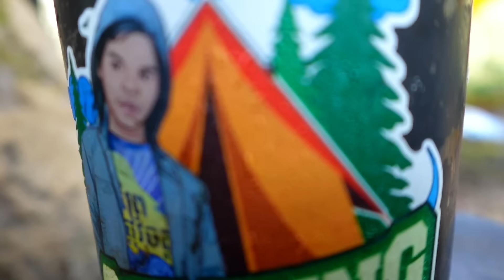2DAY HAMMOCK UNDER THE ROOF OF a TENT IN THE DEEP FOREST, ADVENTURE WILL FIND FOOD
-សូមជំរាបសួរពុកម៉ែបងប្អូន នឹងប្រជាជនខ្មែរនៅក្នុងនឹងក្រៅប្រទេស ជាទីរាប់អាន
-សូមស្វាគមន៍មកកាន់វីដេអូ ថ្មីរបស់ឆានែលខ្ញុំបាទChanDorn Camping
-ខ្ញុំចូលចិត្តដើរបោះតង់ឬធ្វើជំរុំផ្សងព្រេងរកម្ហូបអាហាដោយពឹងលើធនធានធម្មជាតិសឹងតែទាំងអស់
-សង្ឃឹមថាវីឌីអូនេះលួងលួមអារម្មណ៍ទាំងអស់គ្មាបំបាត់ការអត់ផ្សុកឬការហត់នឿជាមួយការងារ សូមអោយបងប្អូនមានតែរឿងល្អៗជៀសផុតជំងឺនាៗ សន្យាវិញមកវិញ នាំមក អ្វី ថ្មី ប្លែក ចំលែកអារម្មណ៍ នៅវីដេអូក្រោយៗទៀត
-សូមអរគុណសម្រាប់ការទស្សានាក្ក្នុងchannelខ្ញុំបាទ
ChanDornCamping
-ថែរក្សាសុខភាពទាំងអស់គ្នាណាបងប្អូនខ្មែរយើង បាយៗ

-Support channel Camping
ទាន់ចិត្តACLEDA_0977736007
-សូមជួយ Follow Page Facebook Chandorn Camping
Creater Video more...
the troll cambodia
troll Cambodia
solo camping hujan,
solo camping indonesia,
solo hiking,
car camp,
car camping,
landrover defender,
land rover camping,
defender camping,
landrover camping,
land rover discovery,
discovery camping,
discovery camp,
solo camping,
defender 110 review,
defender 110 off road,
defender 110 x,
defender 110 modified,
defender 110 overland,
new defender camping setup
defender camping 2020
Truck camping
Truck camper
Truck camping meals,
Camping meals
Camper cooking
Tailgate cooking
Truck cap caper
Solo camping
Solo overnight camping,
Truck camper build,
Building a truck camper,
Truck camper blueprints,
Truck camper setup,
Winter camping,
Camping in British Columbia,
Private island,
Island camping,
Hidden lake,
Camping on a ting island,
Solo camping in The rain,
Norway camping,
camping heavy rain,
camping in heavy rain,
camping rain,
solo camping,camping Cambodia,
camping Khmer,
camping solo,
solo camping in forest,
Tvb Cambodia drama,
Khmer monk chanting,
vita vlogs,hemden,
Pheakdey office,
Cambodia travel,
moto trip,trip,
camping trip,
bushcraft USA,
bushcraft 2020,
primitive technology,
winter bushcraft,
shelter building,
primitive fire,
bushcraft camp,
solo camp,
bushcraft technology,
Bushcraft Camp Projects,
Woodcraft, bushcraft ideas,
primitive cooking,
bushcraft cooking,
bushcraft im snow,
bushcraft survival shelter winter,
WOOD SHELTER BULDING,
STONE SHELTER BUILDING,
OVERNIGHT CAMP,
OVERNIGHT BUSHCAMP,
PRIMITIVE SHELTER,
bushcraft skills,